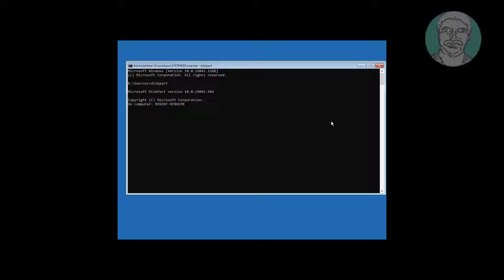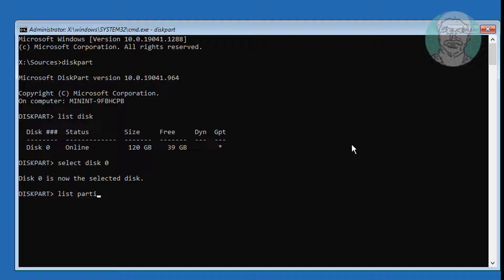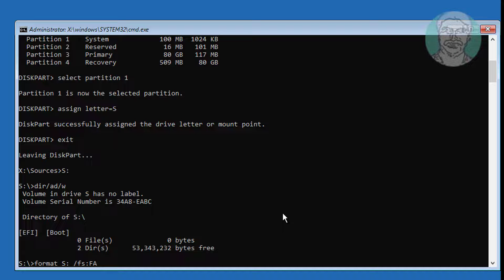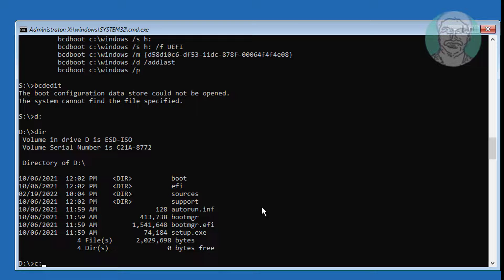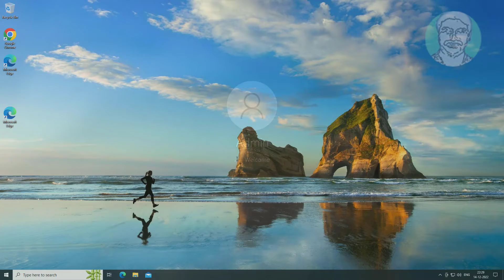Windows 10/11 - Repair EFI Partition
This Tutorial Helps to Windows 10/11 - Repair EFI Partition

00:00 Intro
00:09 Boot With Bootable CD or USB
00:25 Troubleshoot
00:26 Command Prompt
00:28 Run Multiple Commands
04:17 Exit & Start Windows
04:32 Closing